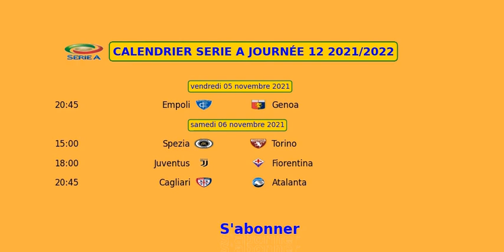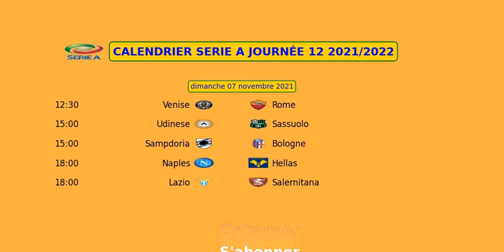CALENDRIER Championnat Italien| SERIE A JOURNÉE 12 2021 2022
Calendrier du championnat italien, Avec les matchs de la Serie a Journee 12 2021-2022